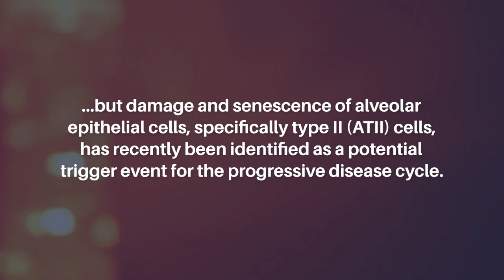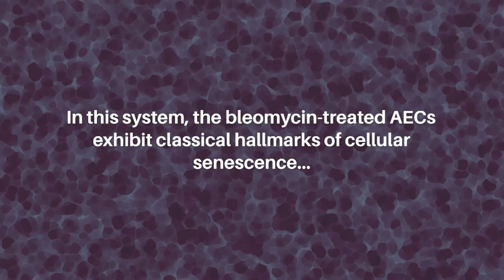Senolysis of Senescent Cells Modulates Lung Fibroblasts | Aging-US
Aging-US published this research paper on June 29, 2024 in Volume 16, Issue 13, entitled, “Modulating in vitro lung fibroblast activation via senolysis of senescent human alveolar epithelial cells" by researchers from the AbbVie Bioresearch Center, Worcester, MA; Department of Biology, Northeastern University, Boston, MA; AbbVie Inc., North Chicago, IL. @NortheasternCOS @Northeastern

Abstract

Idiopathic pulmonary fibrosis (IPF) is an age-related disease with poor prognosis and limited therapeutic options. Activation of lung fibroblasts and differentiation to myofibroblasts are the principal effectors of disease pathology, but damage and senescence of alveolar epithelial cells, specifically type II (ATII) cells, has recently been identified as a potential trigger event for the progressive disease cycle. Targeting ATII senescence and the senescence-associated secretory phenotype (SASP) is an attractive therapeutic strategy; however, translatable primary human cell models that enable mechanistic studies and drug development are lacking. Here, we describe a novel system of conditioned medium (CM) transfer from bleomycin-induced senescent primary alveolar epithelial cells (AEC) onto normal human lung fibroblasts (NHLF) that demonstrates an enhanced fibrotic transcriptional and secretory phenotype compared to non-senescent AEC CM treatment or direct bleomycin damage of the NHLFs. In this system, the bleomycin-treated AECs exhibit classical hallmarks of cellular senescence, including SASP and a gene expression profile that resembles aberrant epithelial cells of the IPF lung. Fibroblast activation by CM transfer is attenuated by pre-treatment of senescent AECs with the senolytic Navitoclax and AD80, but not with the standard of care agent Nintedanib or senomorphic JAK-targeting drugs (e.g., ABT-317, ruxolitinib). This model provides a relevant human system for profiling novel senescence-targeting therapeutics for IPF drug development.

Keywords - aging, cellular senescence, fibrosis, senolytic, senomorphic, SASP, alveolar epithelial cell

About Aging-US